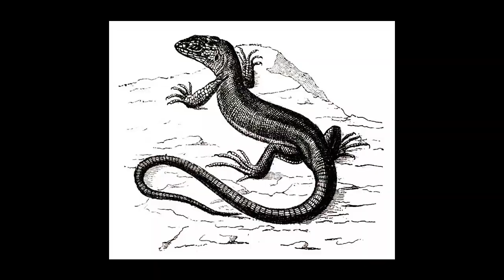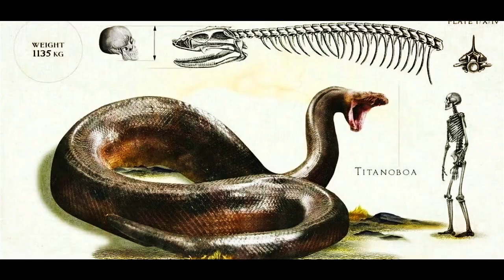Ophiology | Ananda College, Colombo 10 | Featurette'23 Documentary Competition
"Join us as we explore the fascinating world of Ophiology - the study of snakes! From their unique physical characteristics to their behavior and habitats, we uncover the secrets of these slithering creatures. With expert insights from leading herpetologists and stunning visuals of various snake species in action, this video is a must-watch for anyone interested in the natural world. Get ready to be mesmerized by the beauty and complexity of Ophiology - only with Ananda College Science Union!"

Documentary by: Ananda College Science Union
Under the Theme of The origin of serpents in the history of evolution
Team: Kavindu Maleesha
            Thisuka Jayaratne
            Idusara Pulasthi
            Ramiru Chanmika
            Minuka Harshana

One of the Top 7 videos of Featurette’23; an all-island interschool ophiology-based documentary competition organized by the Science Society of Anula Vidyalaya.